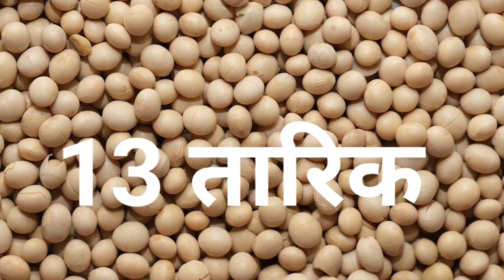soyabeen भाव 13 नवंबर 2023 | सोया प्लांट भाव लाइव|soya plant 2023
soybean bhav
soybean plant bhav today
soya plant
soybean bazar bhav
soyabean bhav

2023_Soybean_ka_bhav #13 November 2023